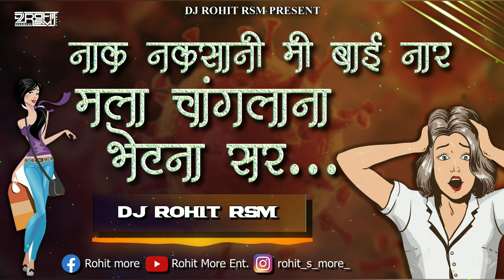Changla Na Bhetna Ghar | चांगलाना भेटना घर | Nak Naksani | DJ Rohit RSM | Ahirani Khandeshi Song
Nak Naksani Mi Bai Nar
Mala Changla Na Bhetna Sar

नाक नकसानी मी बाई नार
मला चांगलाना भेटना सर

Remix By : DJ Rohit RSM (Rohit More)

Ahirani Khandeshi Bhilau Trending Song

Any On Recommended Full Song To Dm On Instagram